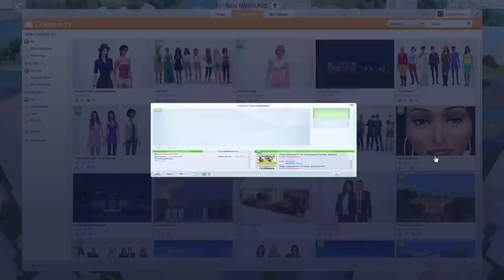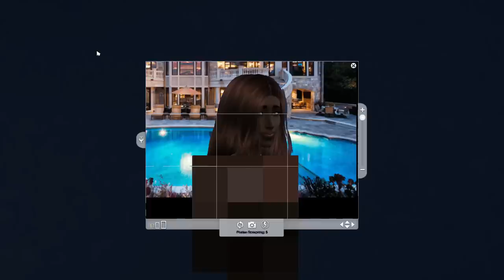Sims 4 City Living SCHÜPERMODEL - RUNWAY & CONCERT #3 (The Sims 4 City Living Let's Play)